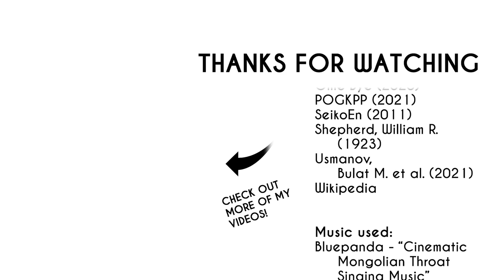The History of the Golden Horde: Every Year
Learn the history of the Golden Horde, a Turkified successor of the Mongol Empire that changed the course of Eastern European and Central Asian history.

00:00 Intro
00:04 Golden Horde
02:14 Great Horde
02:32 Successor states
05:21 Ending credits